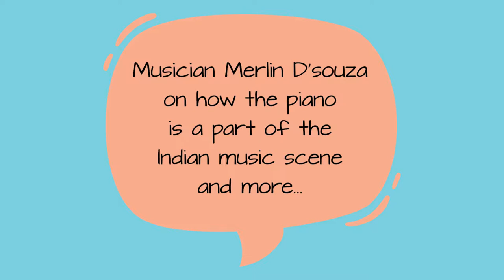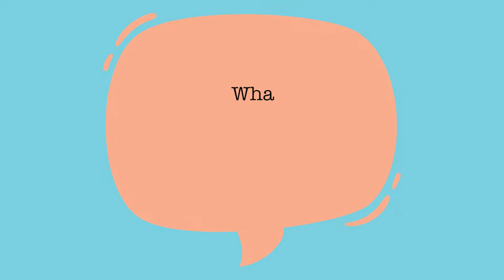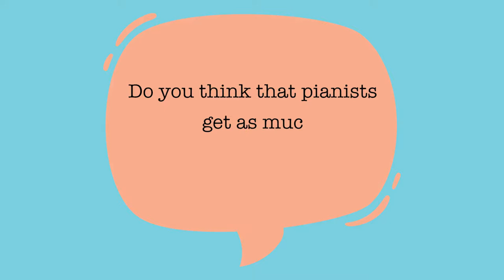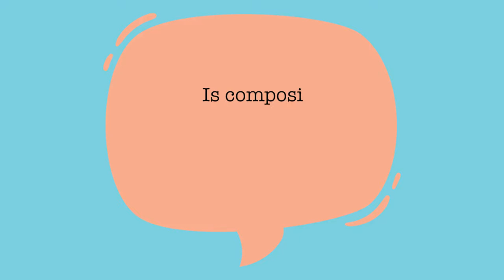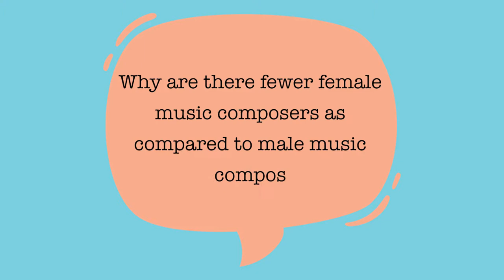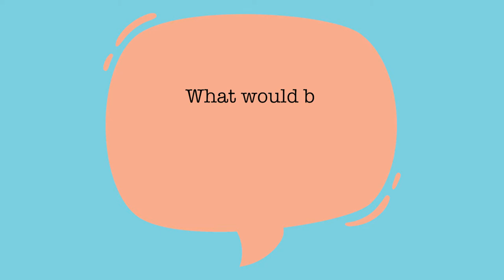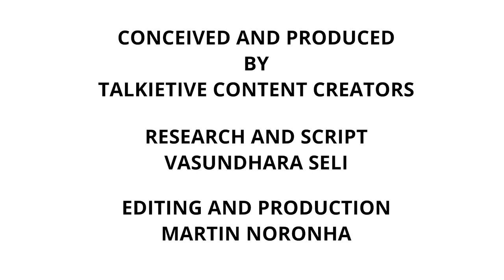Talkietive Tidbits: Pianist Merlin Dsouza on the art of piano playing & more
► About the video:
"Piano  is an intrinsic part of Indian music," said pianist Merlin Dsouza on Talkietive Tidbits. Dsouza, the second pianist after Yanni to have performed at the Taj Mahal, talks passionately about piano as a musical instrument, her favourite musicians Chick Corea, Louiz Banks and Joe Sample and why the ratio of female to male music composers is skewed.

► About Talkietive
Talkietive is a pop-culture platform that brings you positive stories born out of a deep, passionate interest in films, culture, and the arts.
We are constantly tracking the happenings, the larger-than-life people and unsung trailblazers in this field. So, opinions and counter opinions on all matters concerning the Big C (Celebrity) and PC (Pop-culture) in all forms–text, video, and audio is on our Table of Contents!
Talkietive is the hangout of an inspired group of creatives—writers, film-makers, artists, journalists and advertising professionals who stand against the negativity, the salaciousness and the agenda driven drivel, fake news and paid news.
Talkietive will be thrilled to have you, so do join in and bring a slice of culture into your life.